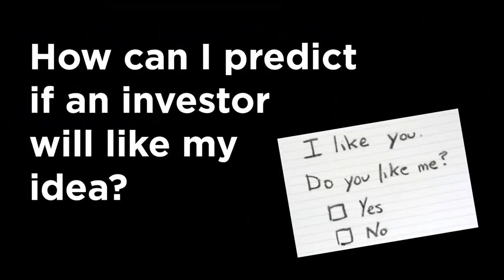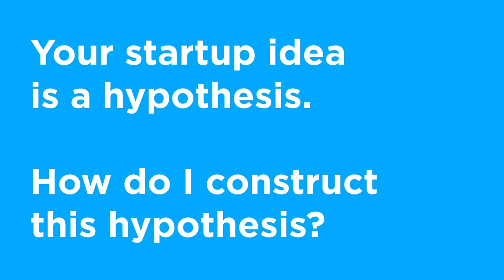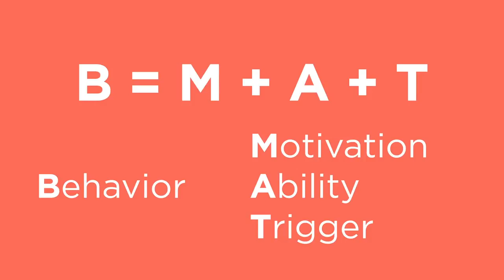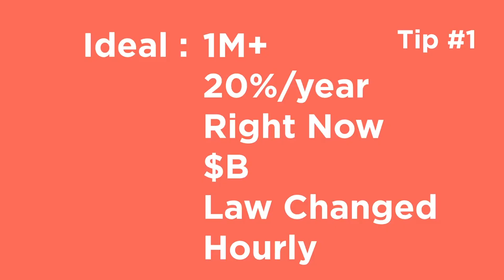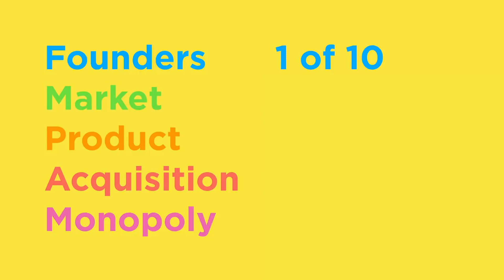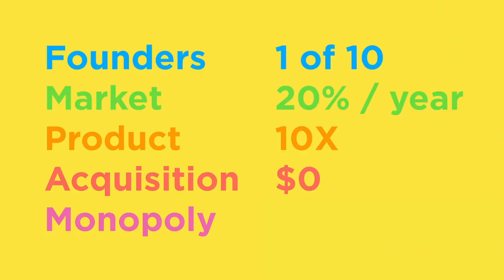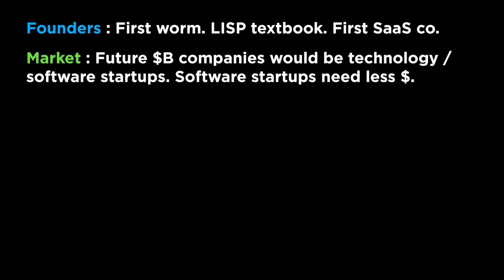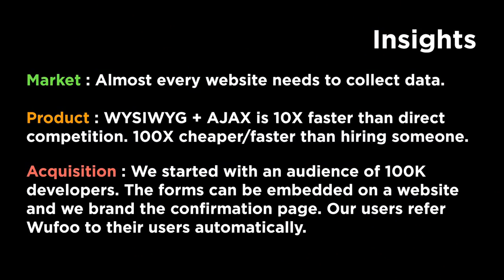How to Evaluate Startup Ideas || SInC IITD || Kevin Hale - Y Combinator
Kevin Hale - A YC Partner explains the process of evaluating an idea and thought process while building a startup.